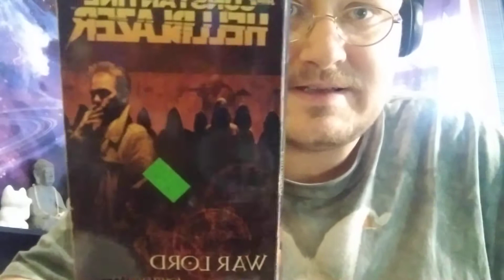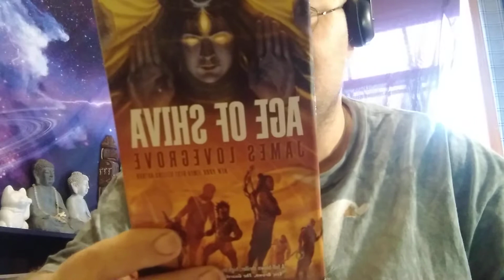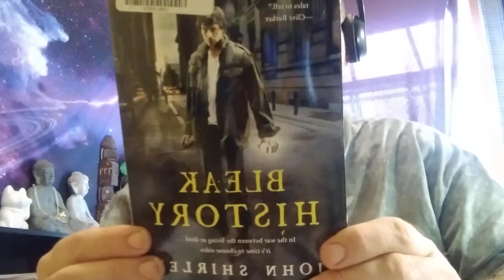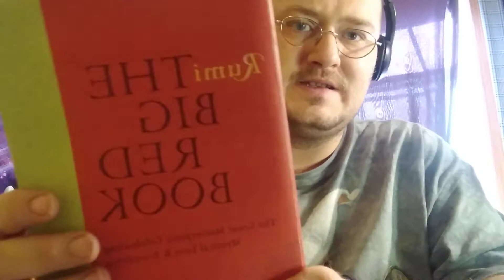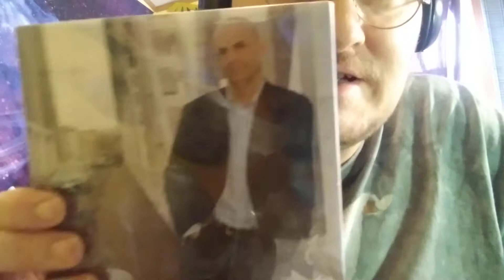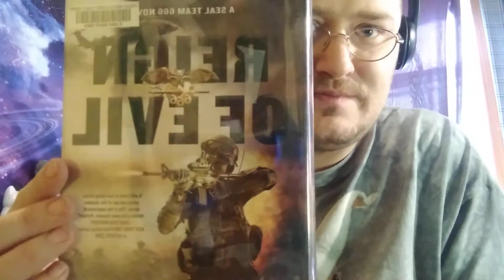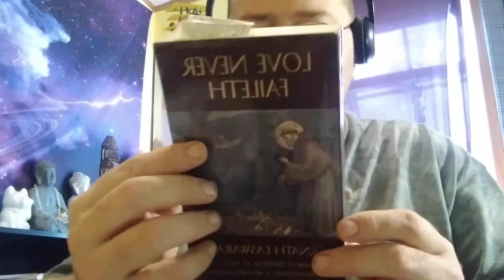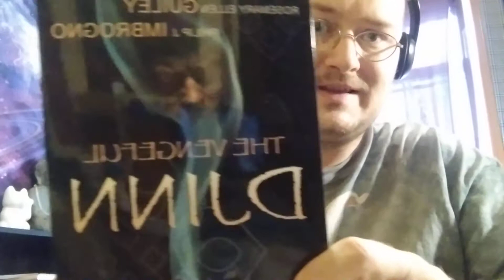21 Books To Read in 2021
These are 21 Books I'm going to read.  its seems this Tag? Has hone Viral on Booktube. so I give my shot at it